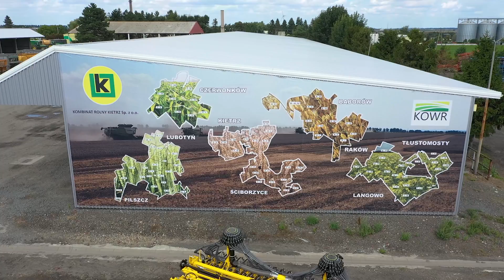Jakub Słonka presents the BEDNAR EFECTA CE 12000 seed drill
▶️ Take a look at the introduction of the EFECTA CE 12000 wide-range seed drill, which started working for a major Polish customer this year - Kombinat Rolny Kietrz Sp. z o.o. Jakub Słonka (service manager) will introduce you to the individual advantages of the EFECTA CE 12000 seed drill in a video.

▶️ The EFECTA CE wide seed drill has a working width of 12 metres. In its category, it is an extremely versatile seed drill, equipped with double-chamber pressurised hopper with a capacity of 6,000 litres. It can be equipped with four types of front equipment installed in front of the drill coulters. The large working width in combination with a high working speed guarantees achieving high daily outputs.

BEDNAR 2022 ©